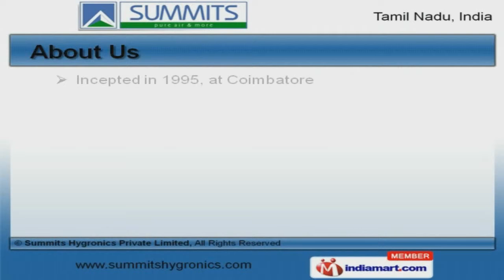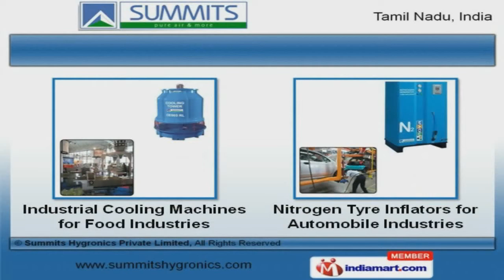Air Dryers & Filters by Summits Hygronics Private Limited, Coimbatore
Welcome to Summits, Manufacturer and Exporter of Air Dryers and Filters. An ISO 9001:2008 certified company, incepted in 1995 at Coimbatore. Our Stringent quality inspections and well knit distribution network help us to achieve a present repute in the market. Kirloskar, Ashok Leyland and Bosch are some of our prestigious clients and we are backed by Flexible payment options and International quality standards. We offer a huge gamut of Desiccant and Refrigeration Air Dryers. Compressed Air Filters and Industrial Cooling Machines are superior in performance. Gas Generators and Downstream Accessories are well known for their durability. We also provide Dew Point Meters and Nitrogen Tyre Inflators that are acknowledged for their functionality. Our Commissioning Services and Refrigeration Air Dryers for Commercial Purposes are a class apart. Along with that we offer Industrial Cooling Machines for Food and Nitrogen Tyre Inflators for Automobile Industries that are cost effective.